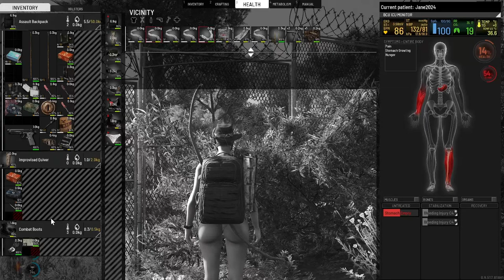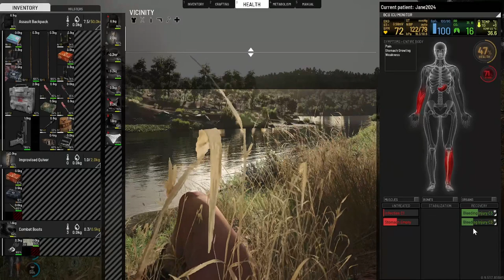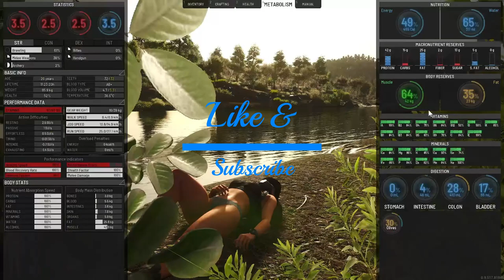SCUM: JANE2024. EP 3. Should've known better.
Today Jane spends her third day on the island trying to survive a bunker that has a ship access point.